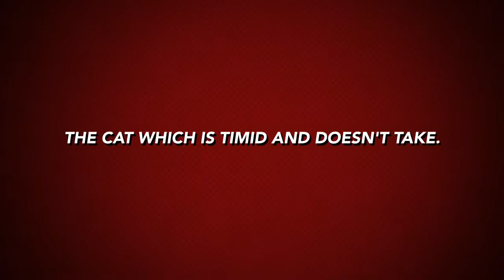Nose kuro cat vs Sliver tabby - trailer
Story of two cat.These cats did accidental encounter.